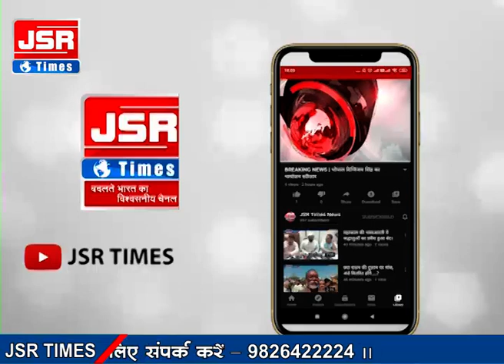एशियन गेम्‍स में भारत का ऐश्‍वर्य बढ़ाने वाले ऐश्‍वर्य प्रतापसिंह सिहं का किया स्वागत।